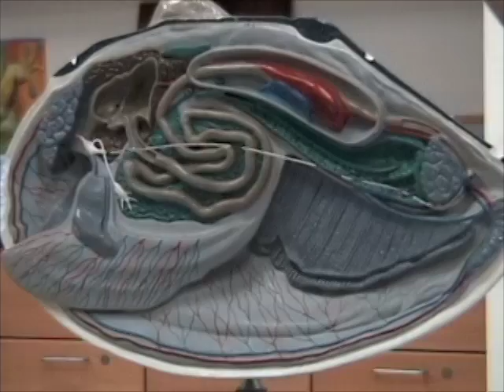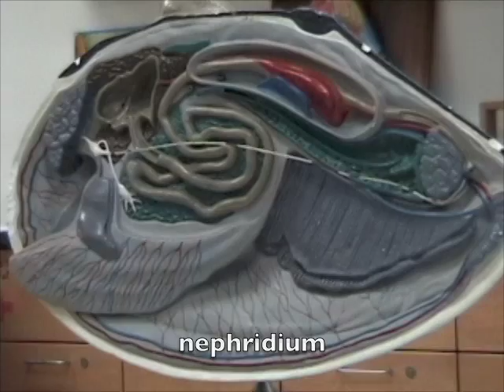zoology clam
anatomy of a mussel